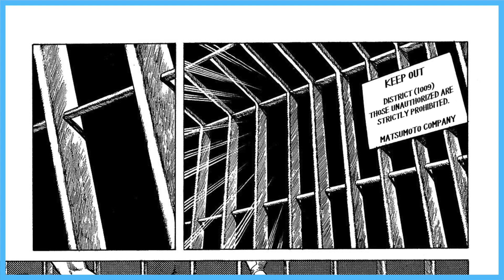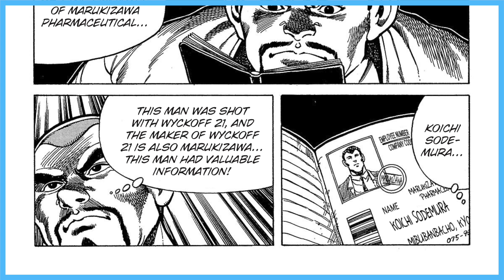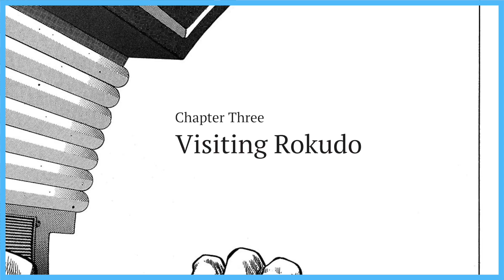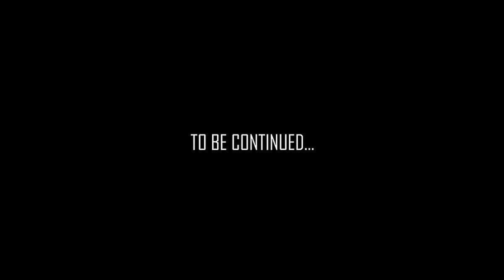Read free manga online: GAIRA – Confidential Records of Mythical Beasts by Syufo Itahashi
Title: GAIRA – Confidential Records of Mythical Beasts
Story and Art : Syufo Itahashi

In an alternate 2019, against the backdrop of Kyoto, the Culture Capital, Mobile Warrior Monks, JSDF Special Forces Group members and mad scientists alike are all in search of the mysterious Gaira Factor, sealed away in an underground temple. Only the Gaira Six Poets, a group of genetically enhanced humans led by “pipe walker” Zenkyo, can have a chance of standing in their way. A futuristic cult classic predating the cyberpunk boom in Japan!

Editing by Hibiki